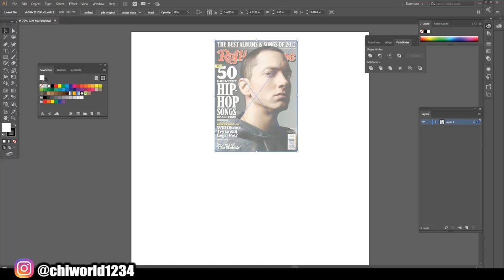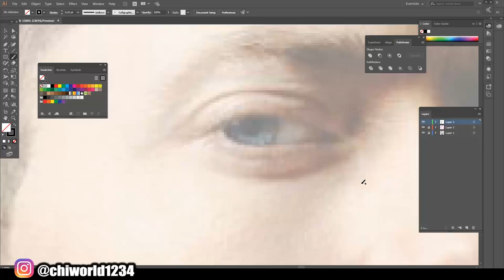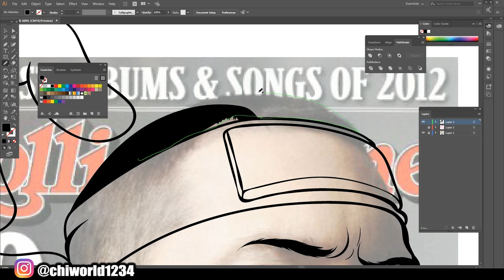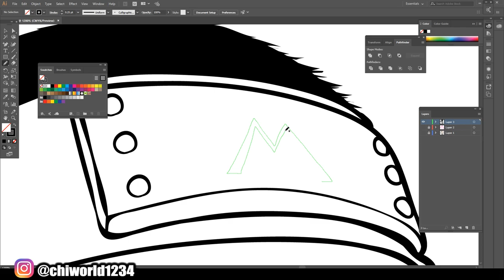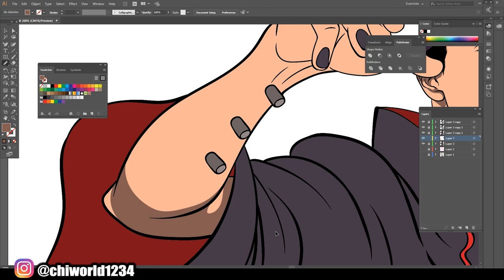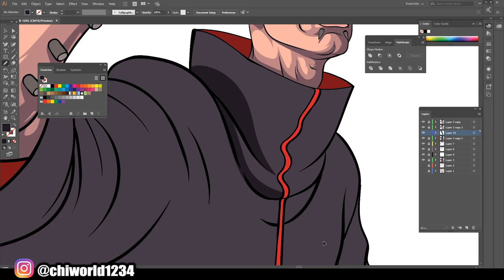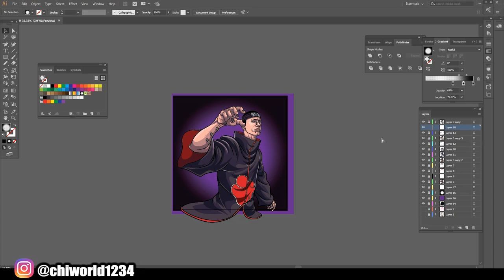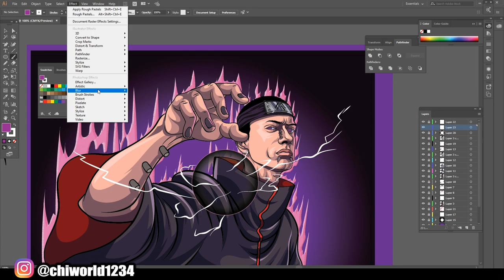COVERART FOR Eminem (ADOBE ILLUSTRATOR)